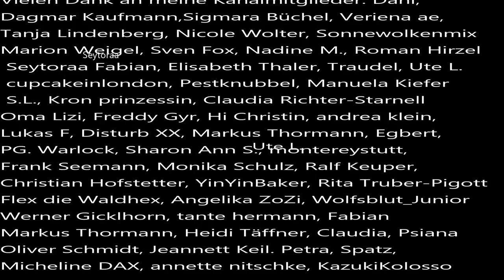Der ungelöste Fall von Sandra Wißmann (12) aus Berlin Kreuzberg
Sandra ging zusammen mit ihrer Mutter am 28. November 2000 aus dem Haus und sie trennten sich nach einer Weile, weil Sandra ein Geburtstagsgeschenk kaufen wollte. Auf dem Rückweg verschwand Sandra